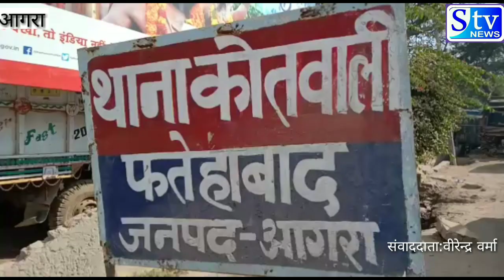फतेहाबाद थाना क्षेत्र के ग्राम मीठपुरा में कुछ दबंगों ने पैसे के लेनदेन के चलते घर में घुसकर महिला क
*आगरा ब्रेकिंग न्यूज*

एंकर दबंगो ने घर मे घुस कर महिला को लगाई आग,घायल महिला को कराया हॉस्पिटल में भर्ती दबंगों द्वारा महिला को जलाने का आरोप घायल महिला को अस्पताल में कराया भर्ती

वीओ फतेहाबाद थाना क्षेत्र के ग्राम मीठपुरा में कुछ दबंगों ने पैसे के लेनदेन के चलते घर में घुसकर महिला के आग लगा दी.आग लगने से महिला गंभीर रूप से झुलस गई. करीब 55 परसेंट जली महिला को परिजनों ने फतेहाबाद अस्पताल में भर्ती कराया है   जहां से उसे आगरा रेफर कर दिया गया है. पुलिस घटना की जांच में जुट गई है

बाइट घायल महिला

पीड़ित का कहना है कि पड़ोस के गांव के दो दबंग गांव के एक व्यक्ति के साथ आए उस समय महिला का पति घर पर नहीं था.उसी समय दबंगो ने मिट्टी का तेल डाल दिया और आग लगा दी जिससे वह गंभीर रूप से घायल हो गई
बाइट- दीपू सिंह

हेडर
दबंगों ने घर में घुसकर महिला को जलाया

 परिजनों ने घायल महिला को हॉस्पिटल में कराया भर्ती आगरा रेफर
पैसे को लेकर चल रहा था विवाद

 थाना फतेहाबाद के मीठ पुरा का मामला